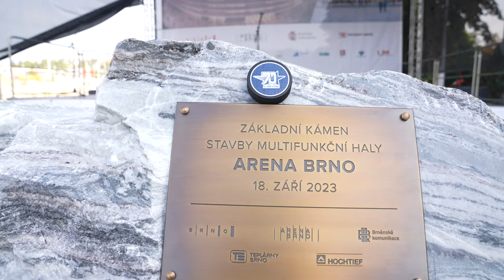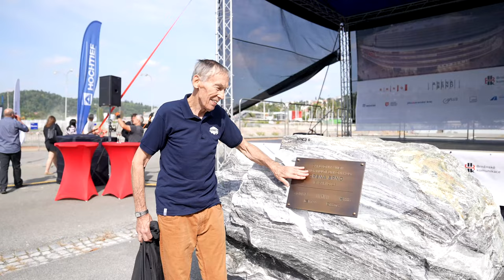Výstavba multifunkční arény jako první titul, přirovnává Libor Zábranský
Velký den pro Kometu, velký den pro Brno a jižní Moravu. Ale vlastně i pro celý český sport a kulturu. V areálu brněnského výstaviště v pondělí symbolicky odstartovala výstavba multifunkční areny. Sen několika generací tak získal pevné obrysy. Slavnostní okamžik okomentovali pro naše kamery majitel Komety Libor Zábranský, legenda brněnského hokeje Jaromír Meixner, architekt Karel Tuza ze společnosti A Plus a prezident Českého hokeje Alois Hadamczik.